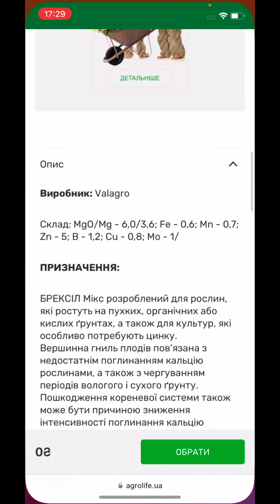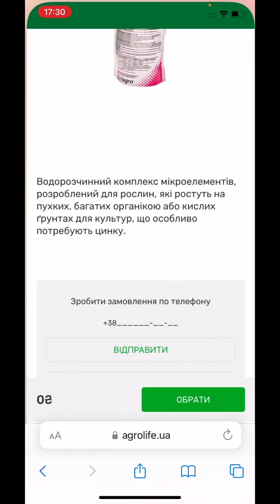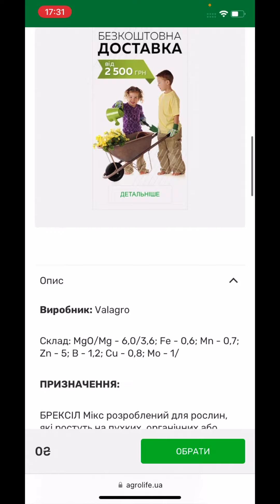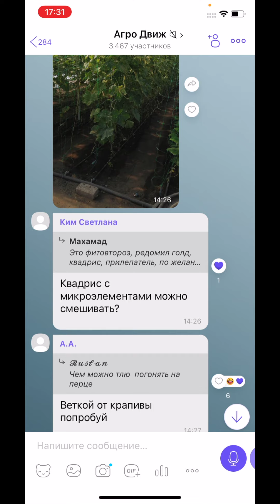Совместимость Квадриса с микроэлементами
Квадрис даем в полной дозе/ а  микроэлементы надо уменьшить